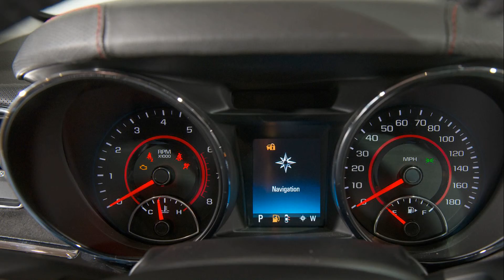Chevrolet SS 2014 auto new 1080p